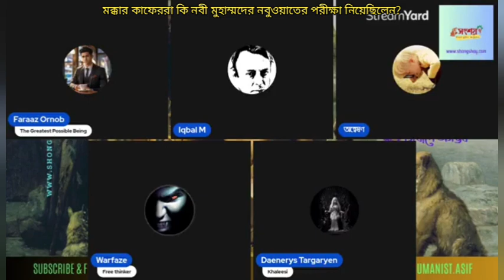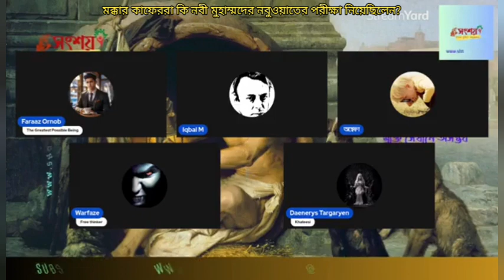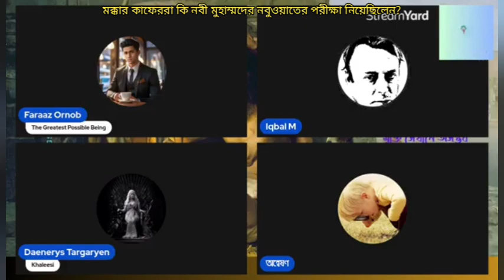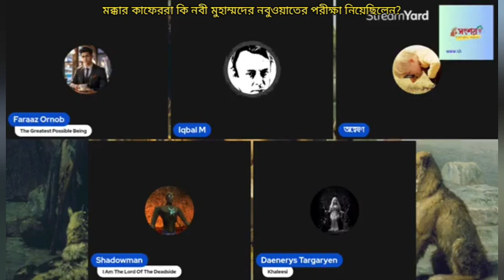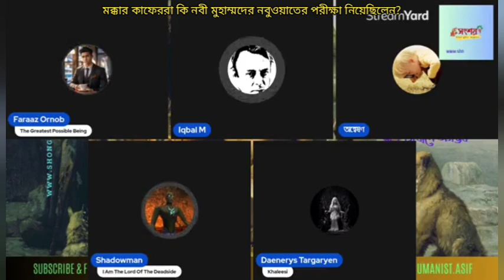মক্কার কাফেররা কি নবী নবুওয়াতের পরীক্ষা নিয়েছিল?